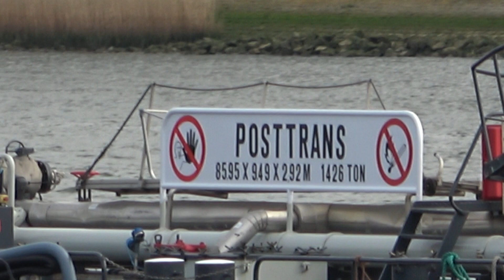CALENDULA 12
Scheepsgegevens
Scheepstype Motortankschip
ENI-nummer 02317655
Bouwjaar 1986
Bouwwerf Joh. van Duijvendijk BV in Krimpen a/d IJssel
Bouwnummer 148
Tonnage 1423
1821
1426
Afmetingen 80.00 x 9.49 x 2.82
100.00 x 9.49 x 2.82
85.95 x 9.49 x 2.82
Voortstuwing 620 pk Caterpillar
Bijzonderheden Gebouwd als enkelwandige tanker, maar inmiddels dubbelwandig gemaakt.
Mutaties
Mutatiedatum 1986
Naam CALENDULA 12
Eigenaar Posttrans BV in Pernis
Rederij Posttrans